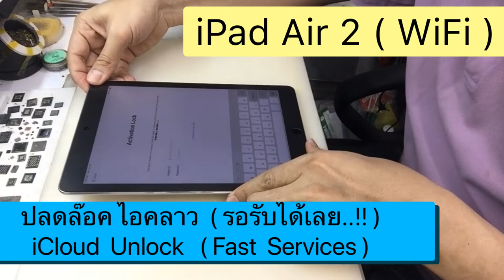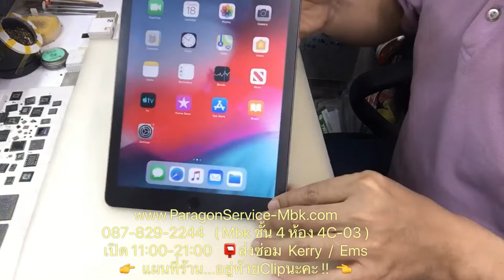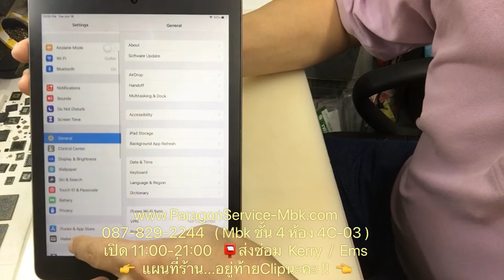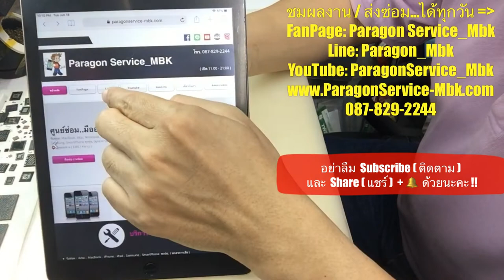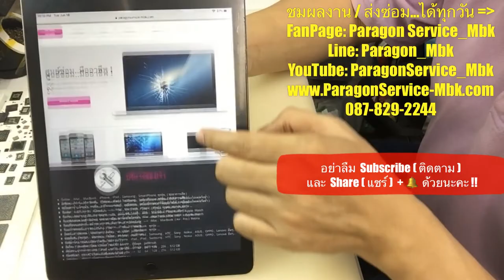iPad Air 2 WiFi ปลดล๊อคไอคลาว รอรับได้เลย.! iCloud Unlock ( /087-829-2244)